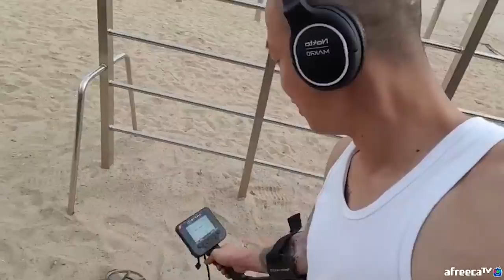금속탐지기 흉가 초등학교에서 왜 이게 나와 당황;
안녕하세요 최고다윽박 입니다 !!!
★자칭 자연의왕 이며 다방면 크리에이터로 활동 하고 있습니다